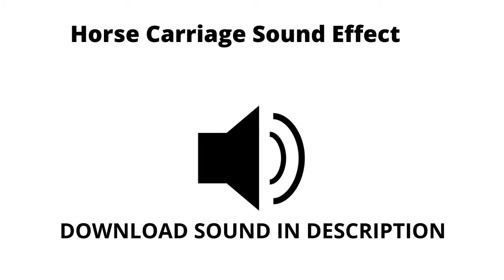Horse Carriage Sound Effect